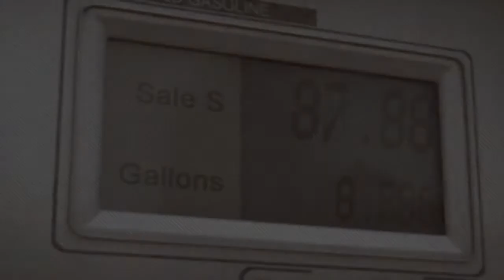Tom Clancy's EndWar [PC]: Prelude to War - Warning Signs